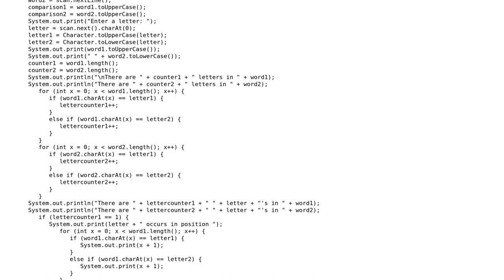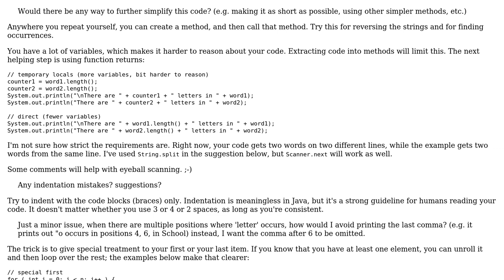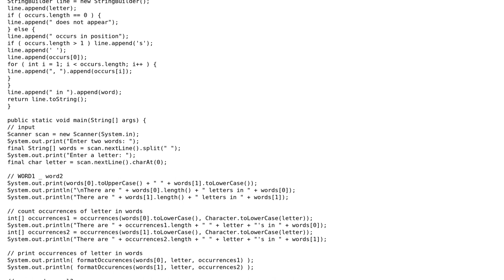Code Review: Printing stats based on two words and a letter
With thanks & praise to God, and with thanks to the many people who have made this project possible! | Content (except music & images) licensed under CC BY-SA | Music | Images & others | With thanks to user X Lefora user JvR user Jamal and the Stack Exchange Network Trademarks are property of their respective owners. You are responsible for your own actions.